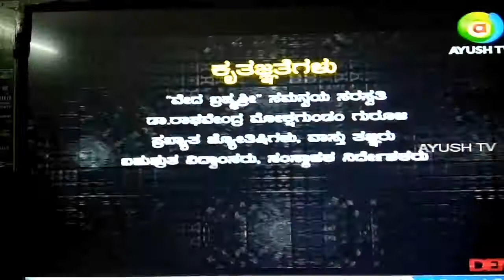KAMASHASTRA-Epi104-#2-ExceptionalSituationsWhenProstitutes DoesntPrefer MoneyFromClients- DrRMGURUJI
A detailed decoding of 2500 year old all time classic book KAAMASUTHRA - Explanation & Expert analysis by " Veda Brahma Sri", " Samanvaya Saraswathi" Dr.Raghavendra Mokshagundam GURUJI.

Dr.RM GURUJI has been serving the society for the last 20 years as an Astrologer,Vaasthu Consultant,Vedic Teacher,Raja Purohith,Spiritual Guru,Astro-Spiritual Tele Show Host,Metaphysician,Motivational Speaker & Writer,Philosopher & Life Coach.

Dr.RM Guruji is the Founder- President of " Sri Bhaaradwaaja Academy For Para Science Studies" & has guided thousands of people towards happy & successful lifestyle.